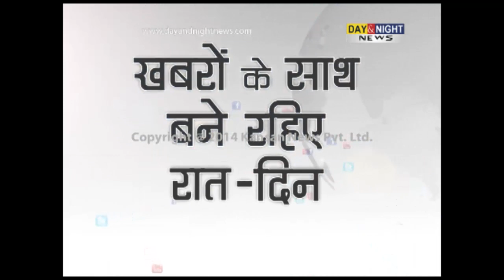Prime (Hindi) - IFS officer Sanjiv Chaturvedi's outstanding ACR